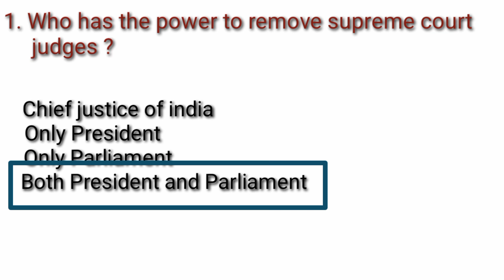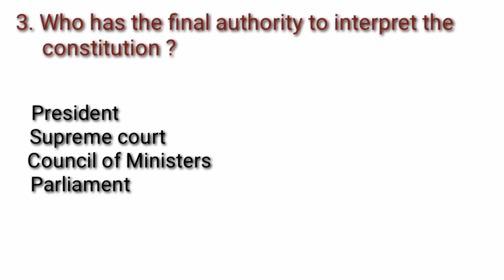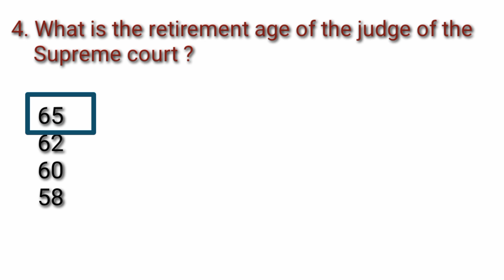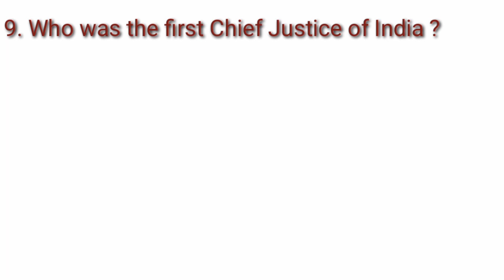Quiz on supreme court | Supreme Court facts check | Fo Dillema